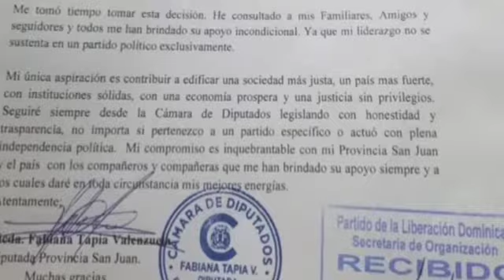Renuncia del PLD Fabiana Tapia diputada de la provincia de San Juan.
Han renunciado unos 10 diputados del PLD desde el mes de agosto 2020.